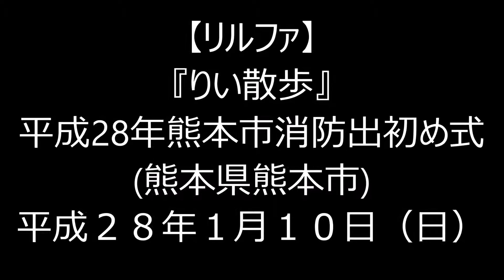H28(2016)1/10(日)⑧リルファのリリー【りい散歩】平成28年熊本市消防出初め式!!1部・式典(消防殉職者への黙とう)